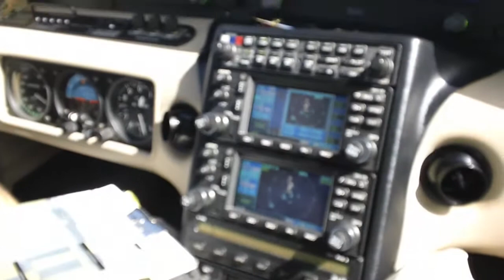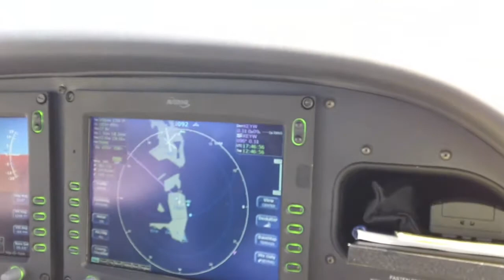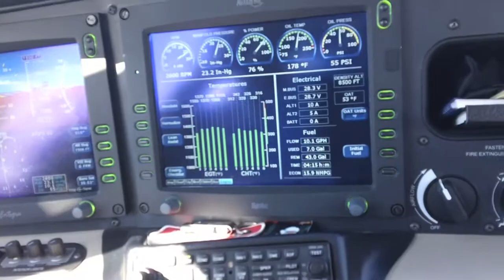Mikayel Aslanyan Karen Aslanyan Flying to Florida on N258CP Cirrus